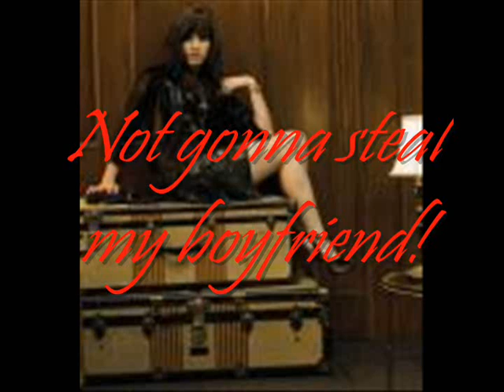Boyfriend ~One Shot~ (Jodonna) EP.1.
Shadonnas POV*
So me and Demi and Joe have been friends for years. Ever since we all can remember. Before i met Demi i met Joe. he had been the perfect gentlemen. his pick up lines.. Classic! he made me laugh and we hit it off. then i met Demi she was so understanding and we had alot in common. then once the summer before our freshmen year in high school startd me and Joe startd seeing each other. it just happend...
Flashback*
Joe:Hey Donna..wanna come over to my house tomorrow? i want to ask you ask you something
Shadonna:*smile* yea sure
That Night*
Demi:*on the phone* hey you me and Joe tomorrow k?
Shadonna:actually i got something to do so i cant. *lie*
Demi:oh uhh ok well ill just ask Joe then *hung up*
Shadonna:wait *beep*
With Joe*
Joe:i cant Demi im sorry i got something to do
Demi:oh *sad*
Joe:yeah uh bye *hang ups*
Demi:by- *beep*
At Joes House*
Joe:*sitting on the couch next to Shadonna staring at her*
Shadonna:*notices* what? *smile*
Joe:nothing *looks at the tv side glancing her*
Shadonna: *oh yea he said he was gonna ask me something, turns to Joe* Jo- *gets cut off by Joe kissing her*
Joe:*eyes closed grabs her face gently tips her head up*
Shadonna:*pulls back breathless* Joe? i dont- wha-
Joe:will you go out with me? *staring into her eyes*
Shadonna:what? *shockd*
Joe:*grabs her hand* Donna will you go out with me?
Shadonna: *of course i dont know what to say* uhh..um..i do-
Joe:*kisses her again* just say yes
Shadonna:*smiles* ok..yes *kisses him*
And of course that was both our first time. so we cherished it. but Demi startd getting a bit jealous and found us sneaking around and we stoppd being friends but she still Tries to talk to Joe. he tells me all the time. everything she says. if she even tries to touch him im gonna kick her ass i dont give a F***! he still hangs out with her, why? he feels sorry for her and she says she doesnt want to be alone sometimes so he goes to her house and stays with her but he txts me the whole time. or ill go with him but wait in the car and sometimes look in the window. i dont trust her. she wants Joe but knows she cant have him. so she tries but she'll fail cuz hes MINE!

Hope ya liked it!
Comments Guys!!!